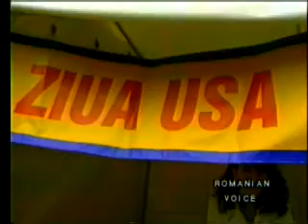Romanian Festival on Broadway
Romanians in New York City held their annual festival at Battery Park, in New York City on Saturday, May 3rd.